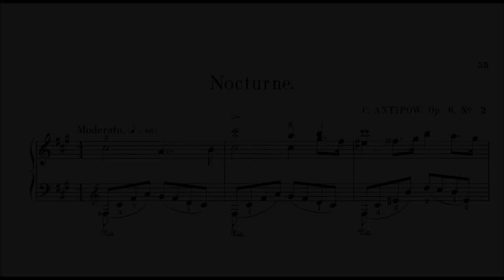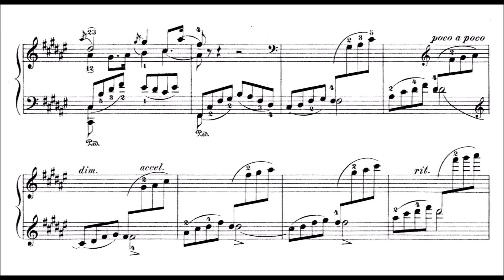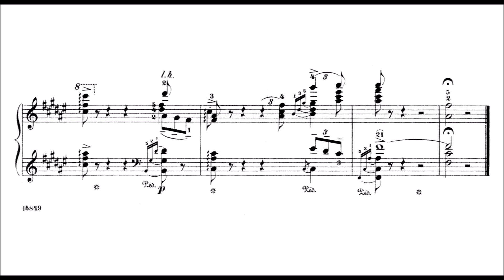Konstantin Antipov - Nocturne, Op.6/2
Antipov was born in 1859. He received his musical education at the St. Petersburg Conservatory, under the direction of Rimsky-Korsakov . The firm "Belyaev" published his orchestral "Allegro symphonique", piano pieces (3 etudes, 3 waltzes, variations, preludes, 3 romances with piano accompaniment) and other works.